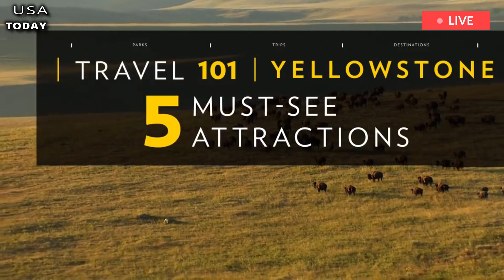Horrible today: Massive magma eruption in Yellowstone volcano caldera is more terrible than expected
ENTIRE mountains collapsed into the magma chamber of the Yellowstone supervolcano, a leading scientist said in a documentary. The Yellowstone supervolcano has been a source of apocalyptic fascination for years — and it's easy to see why. Yellowstone is one of a handful of 'super volcanoes' worldwide, each at least seven times larger than Mount Tambora, which had the largest volcanic eruption in history. Yellowstone is believed to be the largest of them all. It has erupted three times before – 2.1 million years ago, 1.3 million years ago and 640,000 years ago.